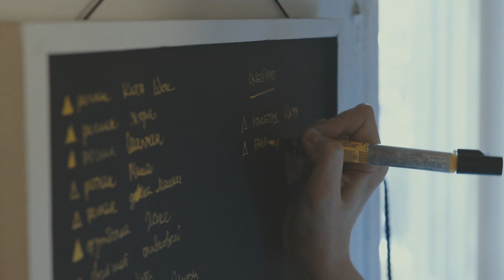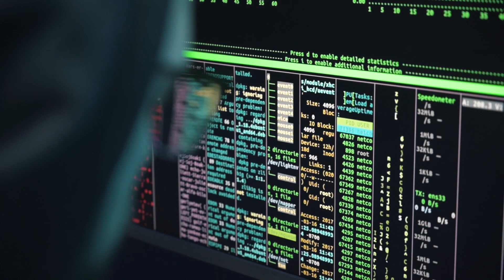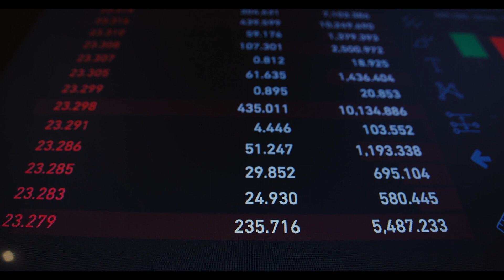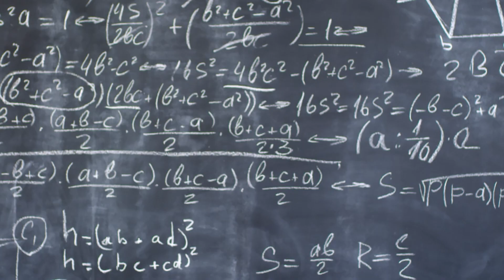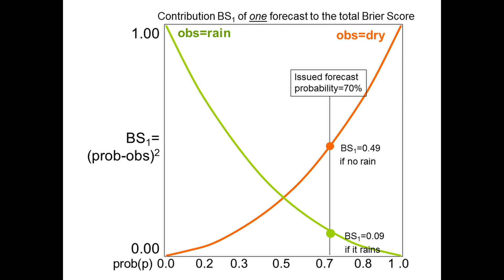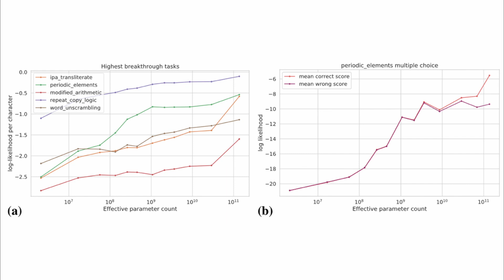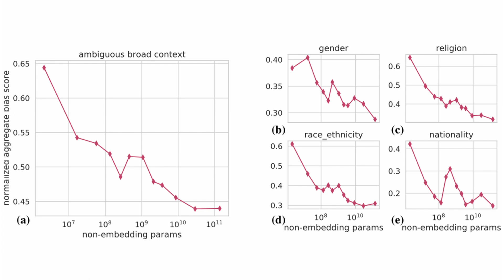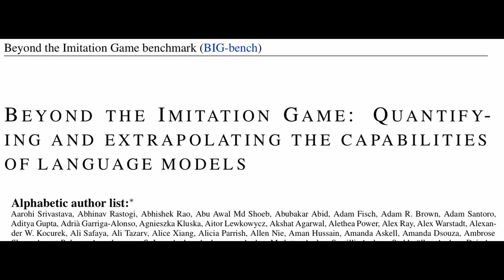MOTHER of all Benchmarks! Beyond the Imitation Game | Collaborative Benchmark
0:00 - Introduction to Google's Big Bench
0:21 - Open source nature of Big Bench
0:36 - Brief history of benchmarks in artificial intelligence
0:47 - ImageNet as an early and important benchmark
1:20 - Importance of reproducibility and open source code in research
1:52 - Establishing a new benchmark: Big Bench
2:02 - Historical benchmarks in natural language understanding (NLU)
2:25 - Transformer architecture dominating SuperGLUE tasks
2:53 - Limitations of NLU AI and pursuit of general intelligence
3:27 - Domain adaptation problem and scaling models
4:00 - OpenAI's GPT-2 and GPT-3 architectures
4:25 - Connection to financial analysis
4:49 - Using AI in the context of financial analysis
5:12 - Relevance of Big Bench to financial analysis
5:40 - Intrinsic value investors and market predictions
6:13 - Big Bench paper and pathways towards AGI level performance
6:46 - SuperGLUE benchmark
7:02 - Figure 3: Different domains of tasks
7:21 - Figure 4: Gap between humans and AI models
7:52 - Figure 5: Calibration problem and Brier score
9:00 - Bootstrapping and Brier score comment
9:11 - Figure 6: Scaling of leading architectures and hyperparameters
9:49 - Figure 7: Linearity vs. breakthroughness of models
10:30 - Figure 8: Further analysis of breakthrough via probability of the correct answer
10:55 - Figure 9: Multiple-choice reflects smooth performance, exact match is breakthrough
11:08 - Figure 10: Counterintuitive result of appending answers to prompts
11:39 - Figure 11: Systemic preference of models for members of one category over another
12:06 - Figure 12 & 13: Digging into bias further
12:20 - Figure 14: Different languages and scaling
12:24 - Figure 15: Low resource languages and performance challenges
12:32 - Figure 16: Structured domain language interface problems
13:02 - Conclusion and appendices overview

We cover the MoAB, Mother of All Benchmarks

👉 Want us to cover a paper or topic? Tweet @AmicusAI or comment